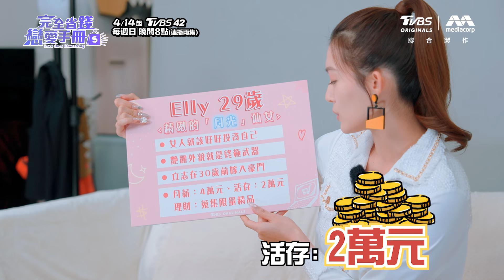理財達人給月光族的超實用建議！【完全省錢戀愛手冊】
4/14起 每週日 晚間8點 TVBS42